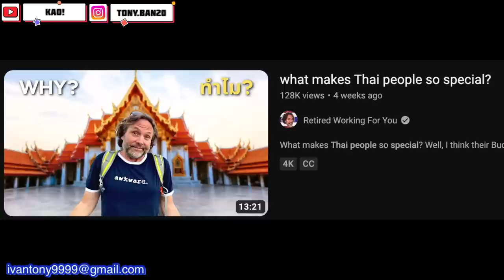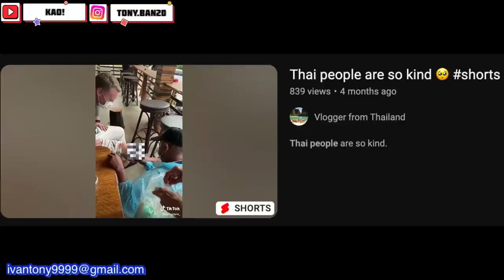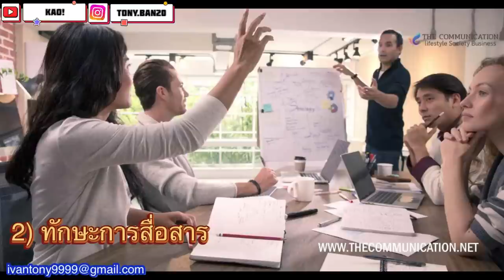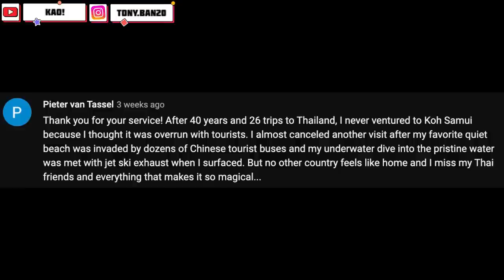คนไทยมีบ้างทักษะที่ยอดเยี่ยมและทำดีกว่าประเทศๆอืนๆ จริงหรือไม่ และมันคืออะไร?